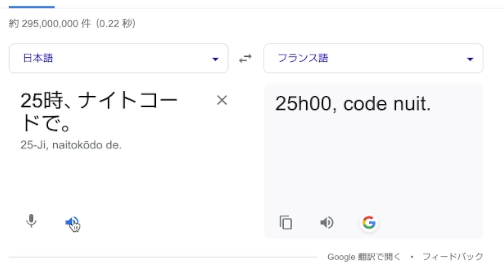Nightcord at 25:00 in different languages meme